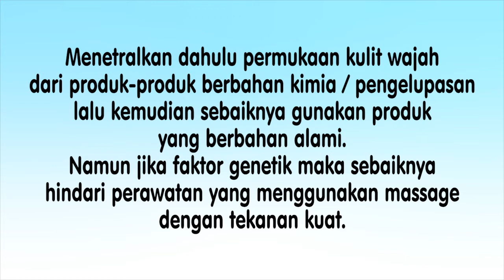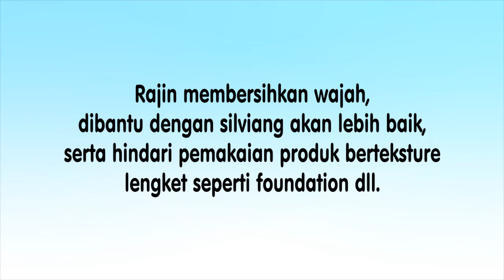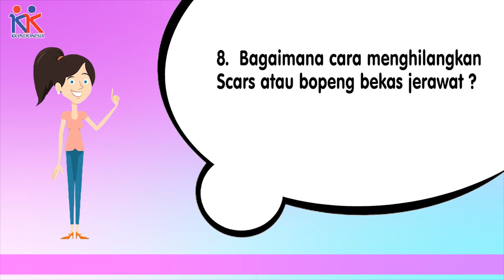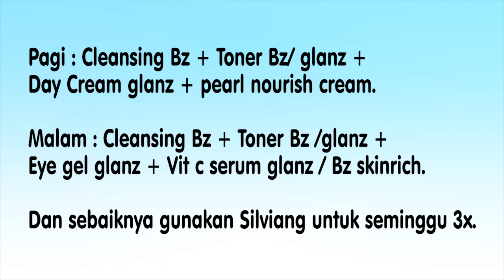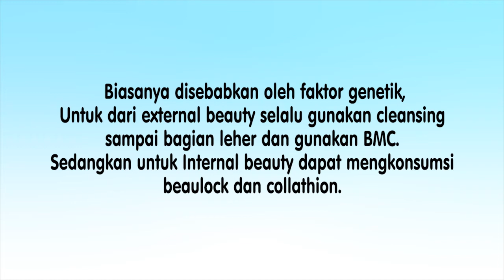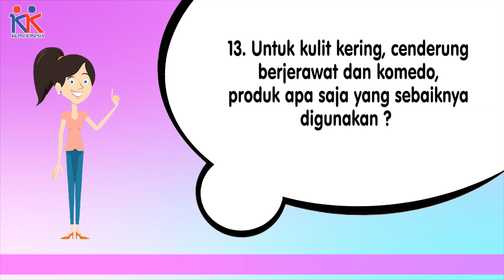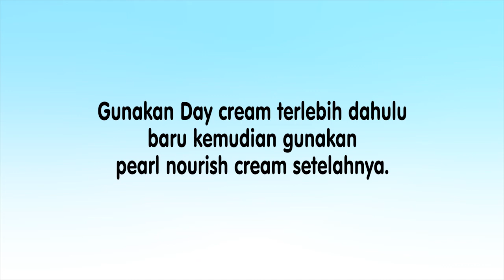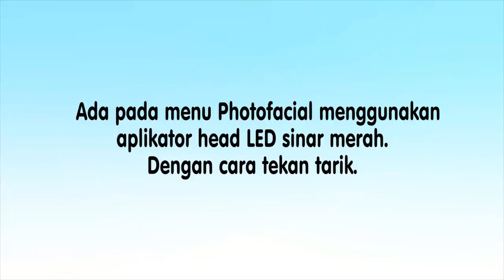qna online beauty class